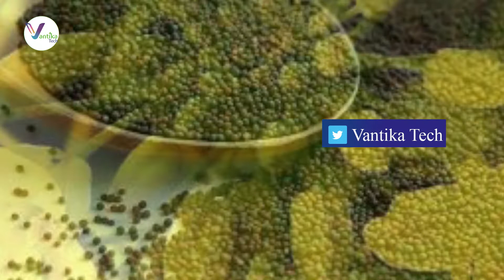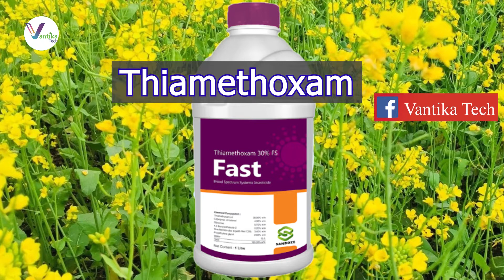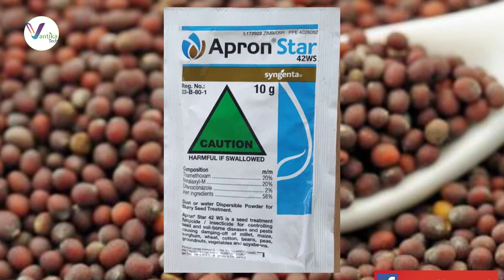सरसो के बीज उपचार में कौन कीटनाशक और फफूंदनाशक Mustard Seed Treatment//sarso/Rai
Hi, Welcome to Vantika Tech!
In this video you will get about This video is made to provide information about the seed treatment in the Mustard crop. Also, which fungicide and insecticide can use for seed treatment in mustard

Keep In Touch My Social Connections